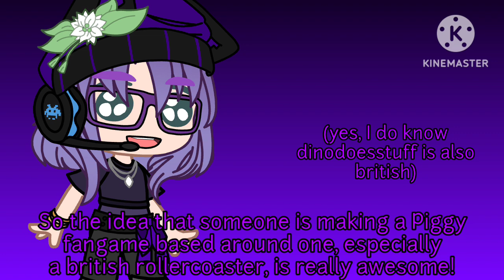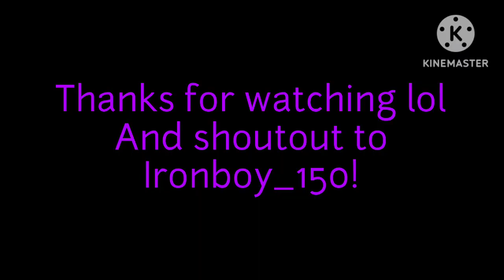Why I am very excited for Piggy: Smile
Dinodoesstuff's twitter in case you guys wanna see the smile stuff